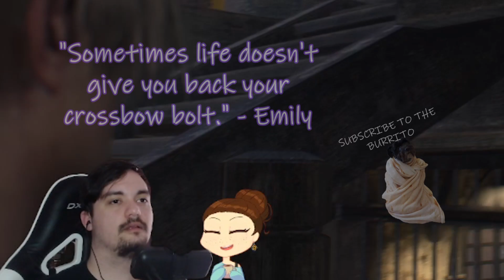Resident Evil 4 Remake — #50 — Henry's Origin Story